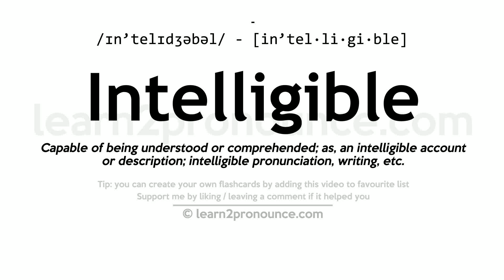Pronunciation of Intelligible | Definition of Intelligible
Intelligible pronunciation | How to pronounce Intelligible in English?
/ɪn`telɪdʒəbəl/
Meaning of Intelligible | What is Intelligible?
(1) (adjective) capable of being apprehended or understood; (2) (adjective) well articulated or enunciated, and loud enough to be heard distinctly;
What is Intelligible | Intelligible meaning and definition?